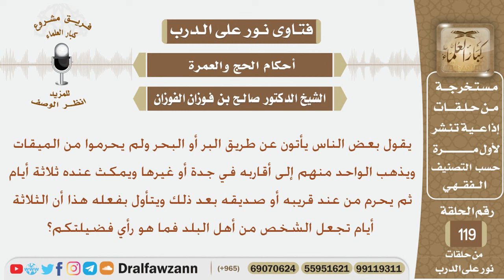مارأيكم فيمن يتجاوز الميقات ويمكث عن قريبه ثلاثة أيام ثم يحرم من عند قريبه؟ الشيخ صالح الفوزان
نص السؤال:
يقول بعض الناس يأتون عن طريق البر أو البحر ولم يحرموا من الميقات ويذهب الواحد
منهم إلى أقاربه في جدة أو غيرها ويمكث عنده ثلاثة أيام ثم يحرم من عند قريبه أو
صديقه بعد ذلك ويتأول بفعله هذا أن الثلاثة أيام تجعل الشخص من أهل البلد فما
هو رأي فضيلتكم؟
السيرة الذاتية :
للاشتراك في قناة الشيخ صالح الفوزان

رئيس الفريق
لمشروع كبار العلماء